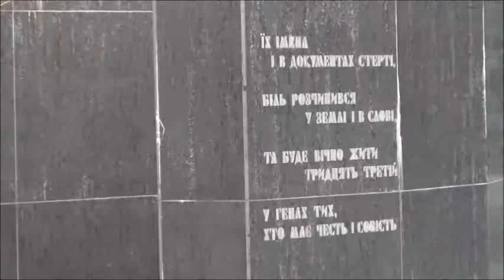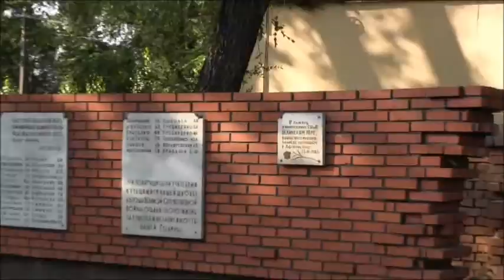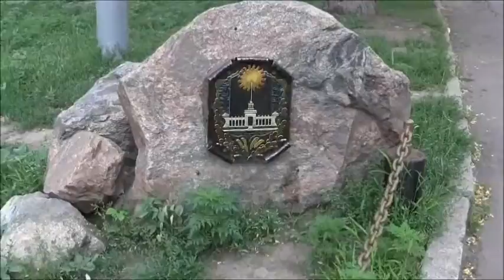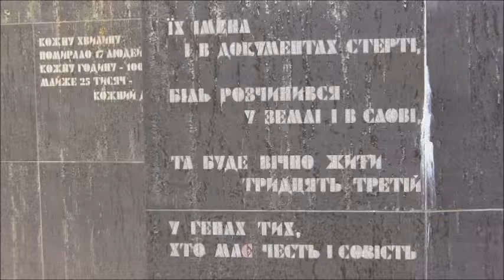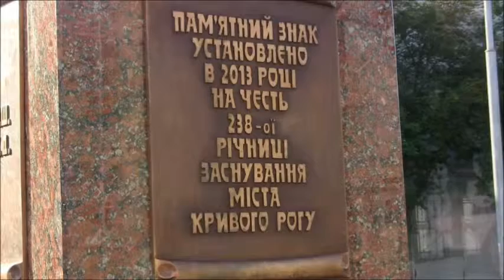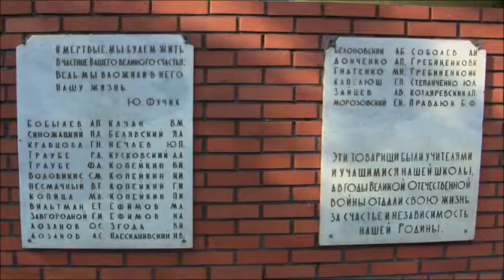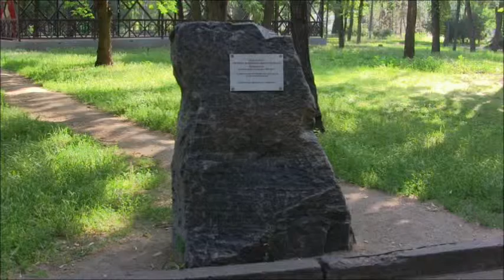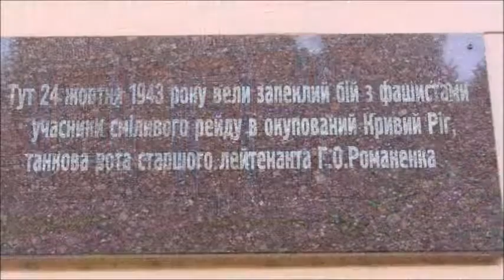Воронин.Ц.городской р-н. Кривой Рог июнь 2013 год